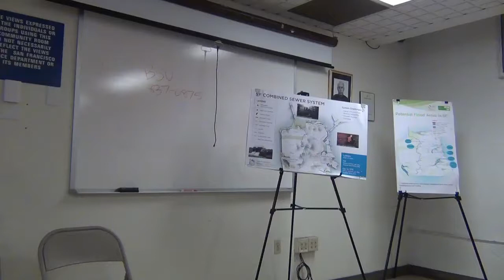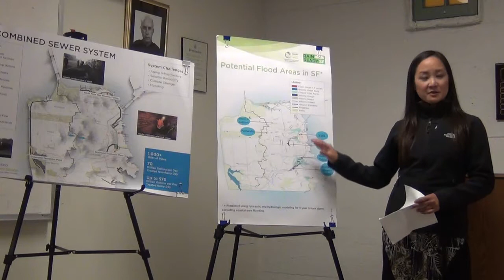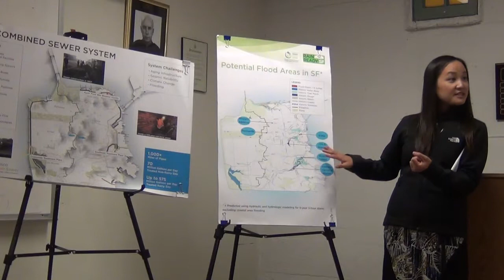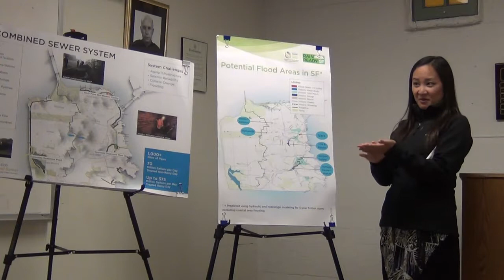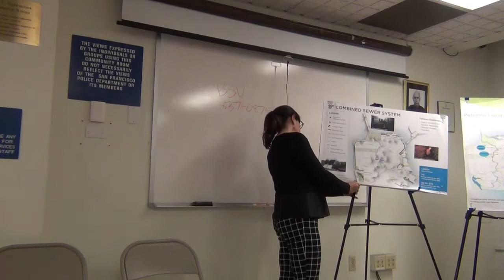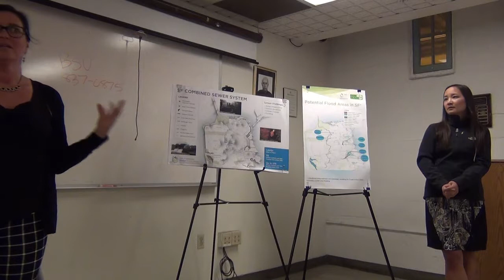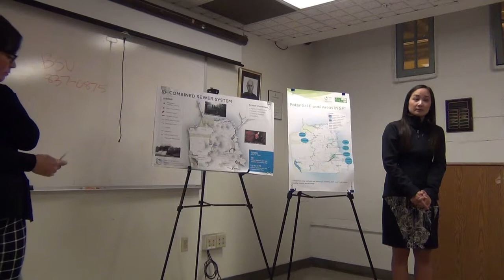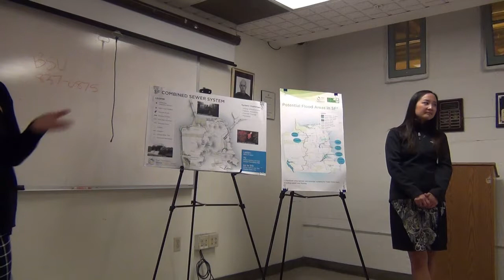10-17-16 Cayuga Ave SFPUC meeting